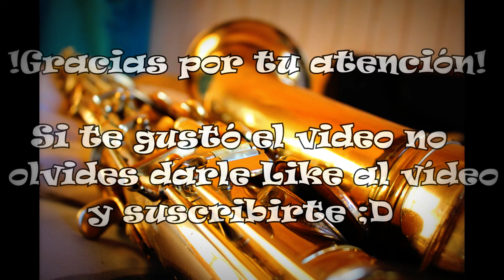Bruno Mars - That’s What I Like (Saxofón Cover)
Espero les agrade este último cover de saxofón, sé que aún me falta mucho, pero espero ir mejorando cada vez más!!

TACG:
Bryan Thompson - Thats What I Like (Bruno Mars)
Bruno Mars - That's What I Like ( One Man Band Cover ) by Desmond Amos
That´s what I like - Bruno Mars (sax cover Graziatto)
Mix - Bryan Thompson - Thats What I Like (Bruno Mars)
Bruno Mars - Thats What I Like - Tenor Sax Cover - Matt Jones
That's What I Like - Bruno Mars (Vandell Andrew Cover)
That's What I Like -Bruno Mars - Saxophone Cover
That's What I Like x Bruno Mars & Pony x Ginuwine Mash Up (Ashton Blake Saxophone Cover)
That's What I Like (Bruno Mars) | Sheet Music | Alto Sax Cover | Lyrics
THAT'S WHAT I LIKE (Bruno Mars) - 🎷 Sax Cover 🎷 by Paul Haywood
That's what I like. Cover by Lina Sax
Thats What I Like - Bruno Mars (Sheet Music Alto Saxophone)
Bruno Mars that's what I like instrumental sax cover
Thats what I like Alto sax sheet music (Bruno Mars)
Bruno Mars - That's What I Like (Saxophone Cover By JustTone Music)
That's what i like (Bruno Mars) for Eb Alto Sax {Notes}
Bruno Mars - THAT'S WHAT I LIKE - Saxophone Cover
Bruno Mars - That's What I Like (Saxophone Cover by Saksofonistas Žygimantas)
That's What I Like Bruno Mars - SAX COVER
Thats what I like Tenor sax sheet music (Bruno Mars)
That's what I like - Bruno Mars
Bruno Mars - That’s What I Like [Official Video]
Bruno Mars - That's What I Like [Live from the Brit Awards 2017]
Bruno Mars - That's What I Like (Alan Walker Remix) (Official Audio)